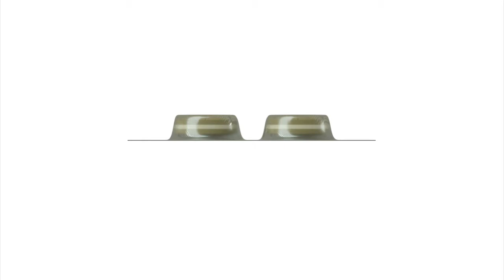BL06-TT24R Blister / 6 Tablets